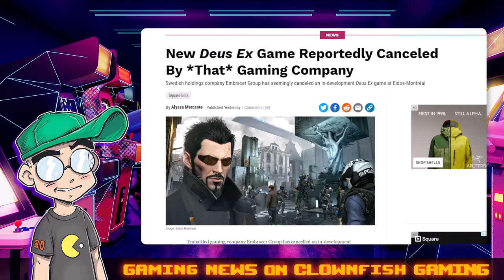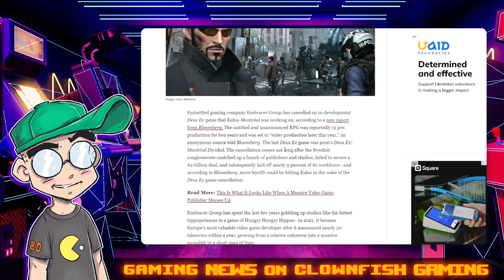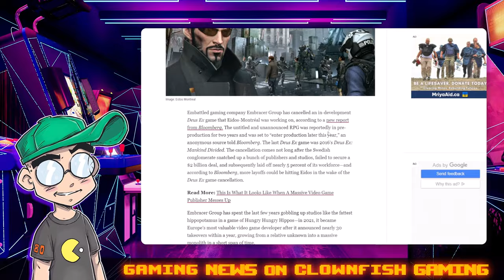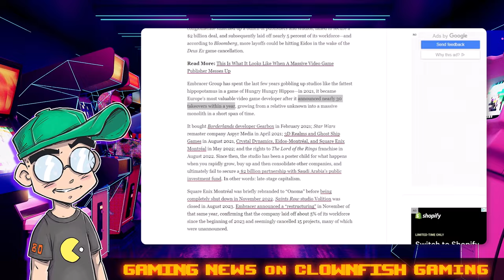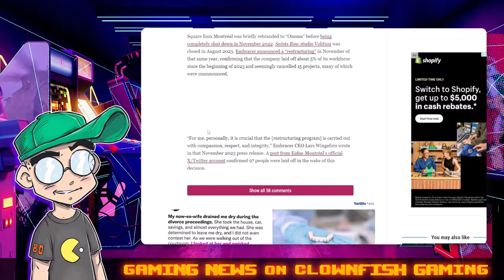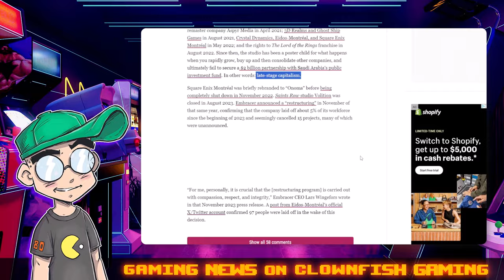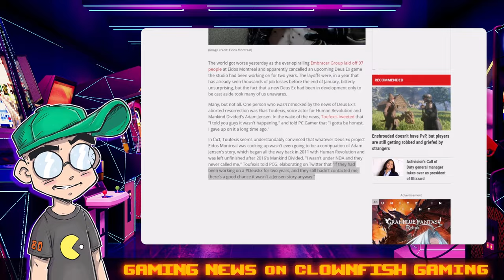New Deus Ex Game CANCELED! Maybe That's a GOOD Thing?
An unannounced Deus Ex game has been unceremoniously canceled by Embracer Group. And according to the voice actor of Jensen, it sounds like this game wasn't going to feature the main protagonist anyway. So maybe it's GOOD that it got canceled?

Additional Context:
In the ever-tumultuous universe of gaming, the recent cancellation of an unannounced Deus Ex game by Embracer Group has stirred up the cybernetic community. Embracer Group, grappling with financial turbulence following a failed deal with Savvy Games Group, a Saudi government-funded company, has been on a cost-cutting spree. This has led to layoffs across various studios, including Eidos Montreal, the developers behind the Deus Ex franchise. Unfortunately, 97 developers from Eidos Montreal were laid off as part of this restructuring​​​​.

What makes this cancellation intriguing is the hint that the game might not have featured Adam Jensen, the iconic protagonist of the series. Elias Toufexis, the voice actor for Jensen, indicated on Twitter that he had not been contacted for any work on a Deus Ex project in the past two years. This suggests that the now-canceled game likely did not involve Jensen's story​​.

While some fans might feel relieved that a non-Jensen Deus Ex game won't see the light of day, it's important to remember the human cost of such cancellations in the gaming industry. The layoffs at Eidos Montreal are a stark reminder of the volatility and challenges faced by game developers.

The future of the Deus Ex franchise remains uncertain under the ownership of Embracer Group, especially after this recent development. Fans of the series are left to wonder what could have been and what the future holds for this beloved cyberpunk saga.